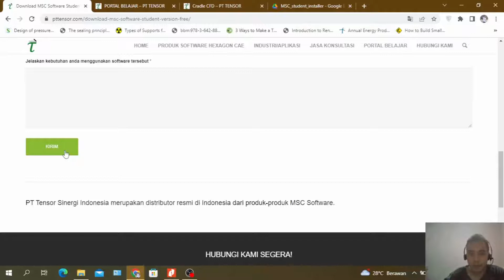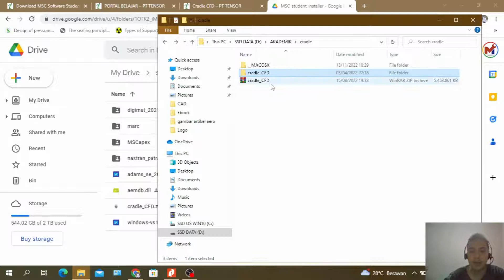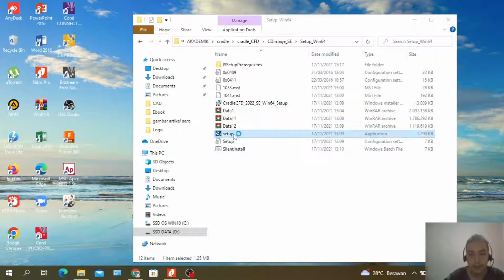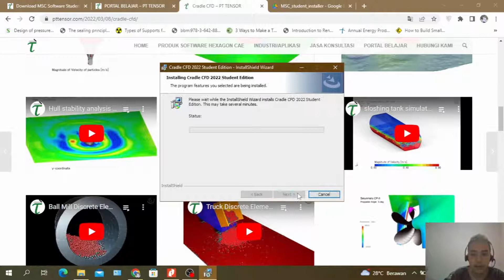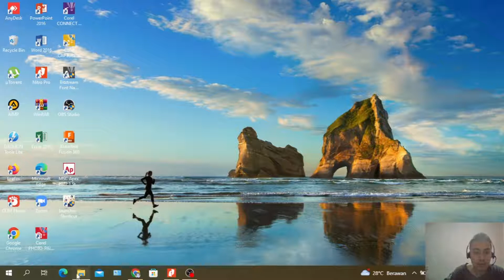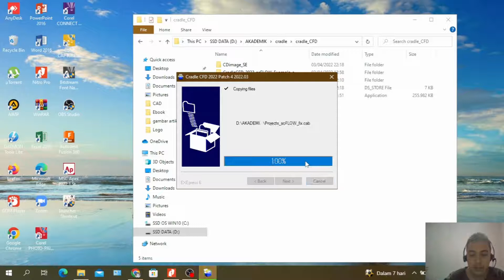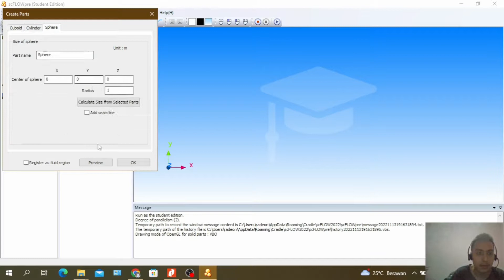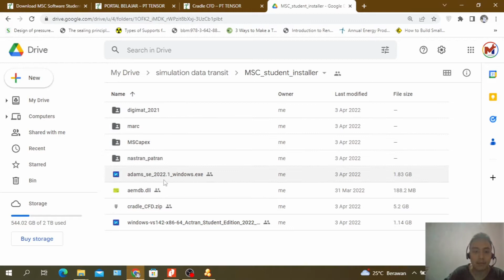Tutorial Install Cradle CFD (Hexagon) Student Edition Via Website pttensor.com [FREE!!]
Jika ada pertanyaan seputar instalasi, silakan komen di kolom komentar.
Anda dapat request download bundle software dari Hexagon CAE student edition di

Minimum System Requirements:
CPU - 64bit (AMD64/Intel64)
Memory- 8GB or more (depends on the number of the mesh elements)
HDD - 10GB free disk space for installation
Graphics - Graphics card which supports OpenGL for Preprocessor and Postprocessor

Support Following OS:
Windows (64bit):
Windows 10 (Verified by Version 20H2)
Windows Server 2016
Linux (64bit):
RedHat Enterprise Linux 7 (Verified by 7.9)
RedHat Enterprise Linux 8 (Verified by 8.4)
SUSE Linux Enterprise Server 12 (Verified by SP4)
SUSE Linux Enterprise Server 15 (Verified by SP1, SP2)